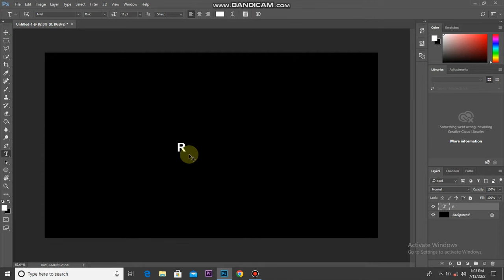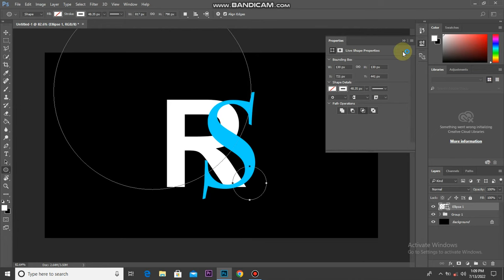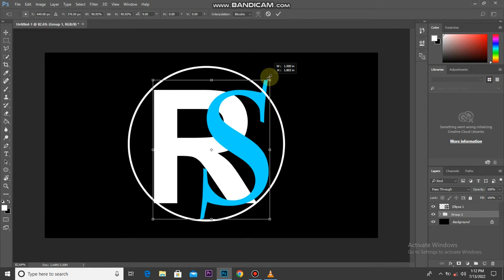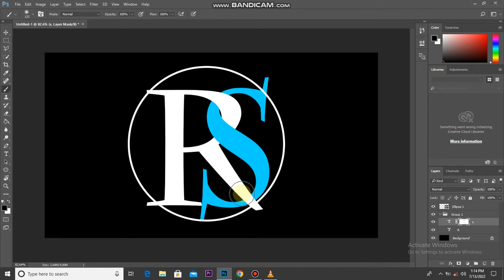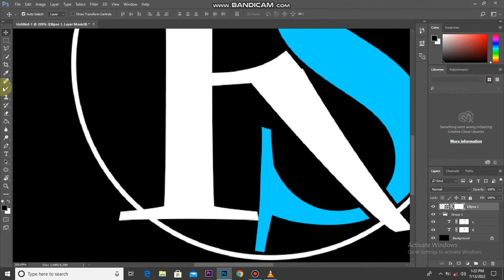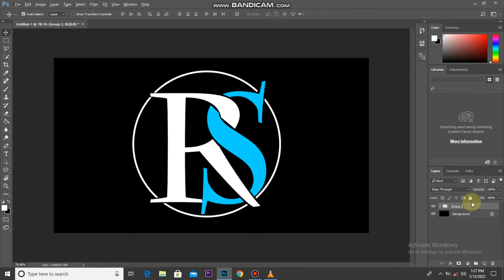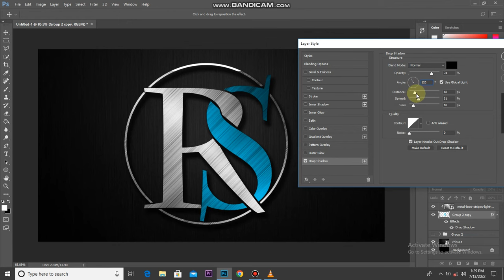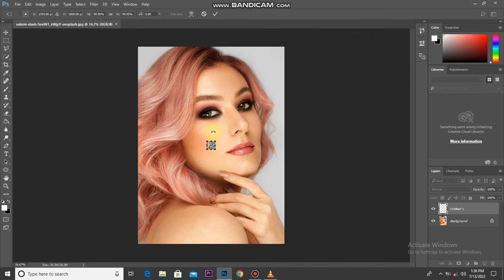Photoshop For Beginner How To Make Text Logo Design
Software Using :
Bandicam

photoshop manipulation
photoshop tutorial
photoshop traning channel
photoshop editing
photoshop download
photoshop effect
photoshop 2020
photo
photo editing
photoshop mobile